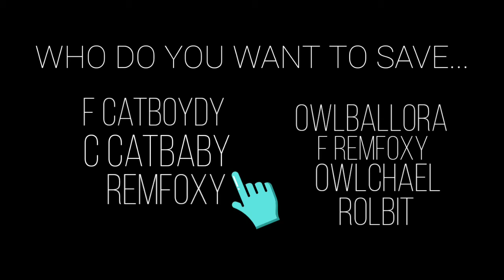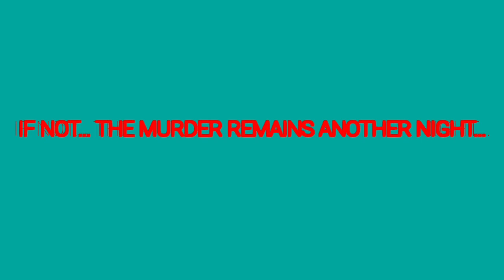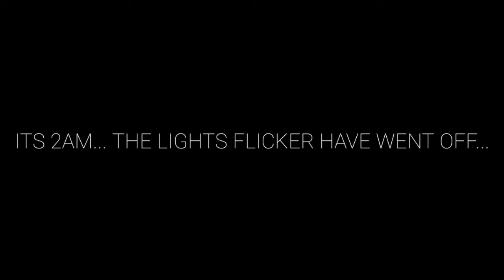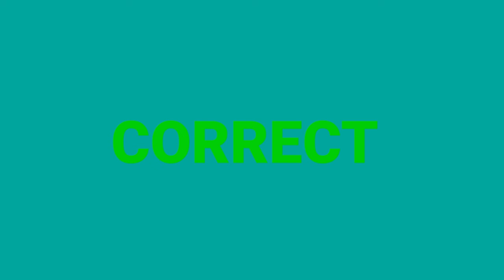Evil Spie Part1 Gacha Life Gabriel Allen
Hello Blue Rose Buds My Name Is Gabebelle Today A New Series Enjoy:3